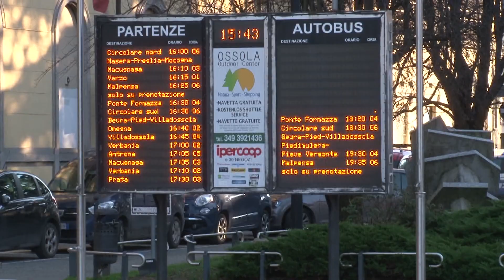Domodossola applicherà la tassa di soggiorno. L’argomento discusso in Commissione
Domodossola a partire dal 2025 applicherà la tassa soggiorno. Lo ha deciso la giunta comunale del sindaco Lucio Pizzi. Nei giorni scorso il Regolamento attuativo ( composto da 14 articoli) è stato discusso e licenziato in seno alla competente commissione consiliare. Giovedì sera l’argomento figura al terzo punto all’ordine del giorno del consiglio comunale.
Della possibilità di applicare l’imposta a chi per motivo di turismo o lavoro soggiorna in città si parla da tempo. La pandemia ha rallentato l’iter. Sulla sua introduzione tutte le forze politiche che siedono nell’aula storica della Resistenza sembrano convergere. Il dibattito della scorsa settimana in seno alla commissione non ha evidenziato particolari problemi.
Tutti concordi sull’impostazione che l’amministrazione ha dato al Regolamento che per esempio prevede alcune esenzioni : bimbi di età fino a 6 anni, chi si soggiornerà a Domodossola per assistere persone ricoverati in strutture sanitarie del territorio. Quanti arriveranno in città per operare in caso di calamità naturali o per soccorsi umanitari. Nella categoria rientrano anche le Forze di Polizia, Vigili del Fuoco e Protezione civile a Domodossola per servizio.
Dalla Lega, richiesta appoggiata anche poi anche da Fratelli d’Italia, è arrivata la richiesta di estendere anche l’esenzione anche ai portatori di handicap. Giovedì in sede di dibattito consiliare si capirà se la questione ha trovato accoglimento.
Spetterà ai titolari di strutture ricettive : alberghi, case vacanze, b&b e campeggi la riscossione della tassa.
Tutti i proventi che arriveranno dalla tassa saranno investiti dal Comune per migliorare la città nel campo turistico.